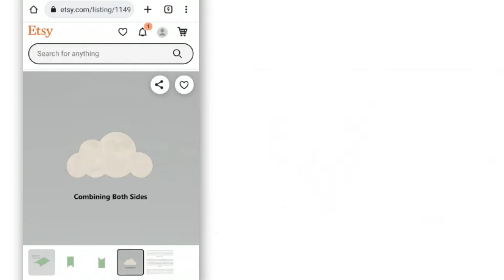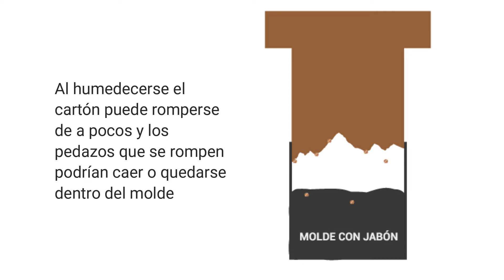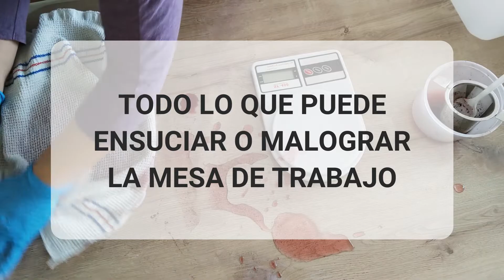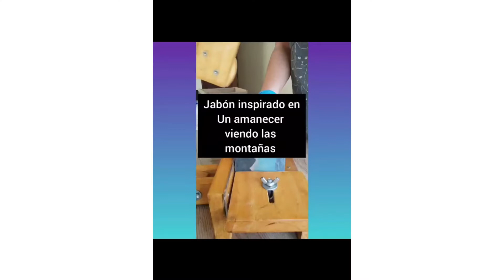Técnica Sculpted Layers - Diseño inspirado en un cuadro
Este jabón artesanal está inspirado en una foto de un cuadro que vi en Pinterest. ¡El resultado me encantó!

💻 APRENDIZAJE:
Si tus jabones no salen como quieres, se gastan muy rápido en la ducha, no tienen mucha espuma o simplemente quieres empezar de cero, te invito a unirte a mi curso online. Este curso tiene toda la información que me hubiera gustado que me enseñen cuando recién empecé y tiene TODO lo que necesitas para que empieces a hacer tus jabones con confianza (y además incluye ASESORÍA PERSONALIZADA 😎)

GUÍA GRATIS PARA PRINCIPIANTES: Si nunca has hecho jabones y quieres empezar con uno muy sencillo, aquí te dejo la guía gratuita Ojo: esta guía es solo un tutorial básico. Cualquier modificación en la formula original cambiará el resultado. Cualquier duda, me avisas 😊

▶  Capítulos:
00:00 Intro
00:10 Técnica Sculpted Layers – capas esculpidas en jabón
01:35 Haciendo el jabón
05:36 Corte

🔴 RECETAS GRATIS DE JABÓN ARTESANAL:

FÓRMULA 1
Aceite de oliva: 38% | 380gr
Aceite de coco: 25% | 250gr
Manteca de cacao: 15% | 150gr
Manteca de karité: 17% | 170gr
Aceite de ricino: 5% | 50gr

FÓRMULA 2
Aceite de oliva: 35% | 350gr
Manteca de karité: 15% | 150gr
Aceite de almendras: 5% | 50gr

Para calcular la cantidad de sosa y agua debes pasar esta receta por la calculadora de saponificación ya que cada jabonero tiene una capacidad de molde distinto o un sobreengrasado y concentración favoritos.

RECURSOS Y HERRAMIENTAS QUE UTILIZO O RECOMIENDO*:
• Molde de inicio rectangular (silicona + caja de madera): USA / ESP
• Termómetro digital infrarrojo: USA / MEX
• Espátulas de silicona (diseño de una pieza muy recomendados) (Me ha durado años, es muy resistente, fácil de limpiar y guardar. Prefiero este que es más grande).
• Molde en forma de tubo (para diseños de luna, sol): USA
• Molde en forma de tubo (para diseños de corazón): USA
• Cortador de jabón de madera: USA / ESP
• Micas de diferentes colores de Stardust Micas
• Biselador / aplanador de jabón (el de esta marca es el que compré yo y cumple su función aunque no es tan profesional, pero por el precio me pareció bueno): USA / ESP
• Libro Scientific Soapmaking del Dr. Kevin Dunn: USA / MEX / ESP
• Seda de tussah: USA / MEX